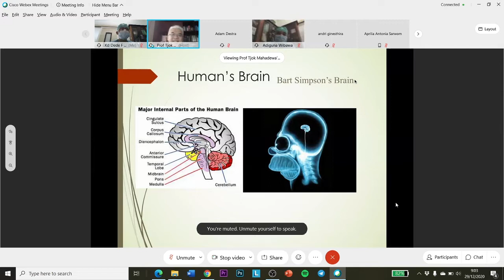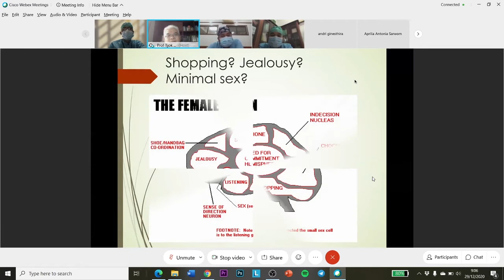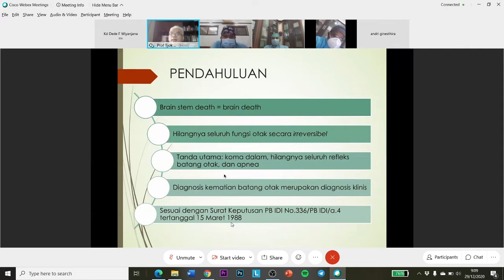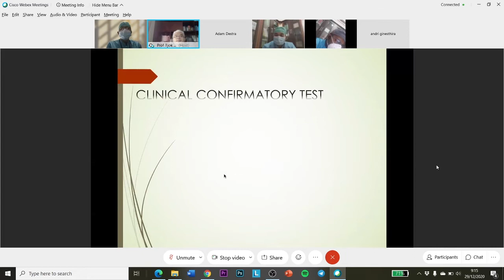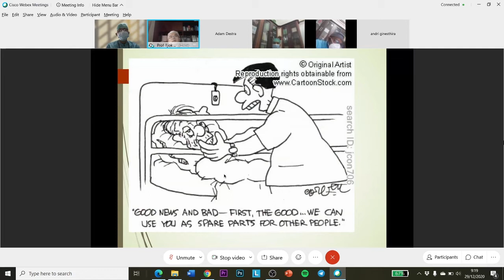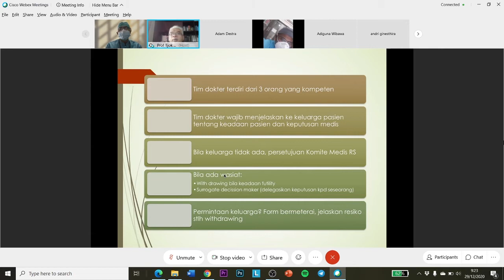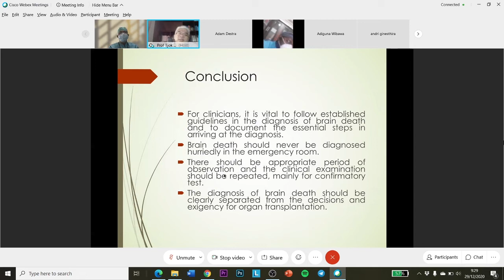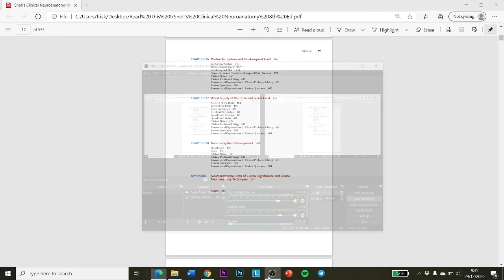Lecture Topic - Brain Death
By Prof. Dr. dr. Tjokorda Gde Bagus Mahadewa, Sp.BS(K)Spinal, FICS, FINSS